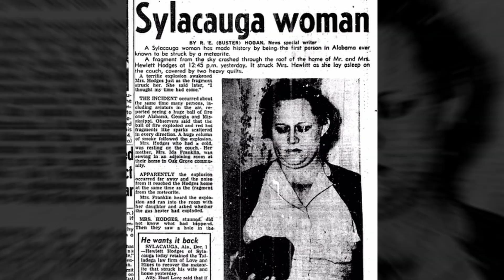El Asteroide Más Grande de la Historia que Golpeó la Tierra: ¿Cómo cambió nuestro planeta?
Este video de Youtube explora una de las preguntas más interesantes y preocupantes en la mente de muchas personas: ¿qué pasaría si el asteroide más grande golpeara la Tierra? Utilizando animaciones y gráficos impresionantes, este video lleva a los espectadores a un viaje imaginativo a través de los posibles escenarios que podrían ocurrir si un asteroide de tamaño masivo impactara nuestro planeta.

Desde la extinción de los dinosaurios hasta la posible aniquilación de la humanidad, este video explora los diversos efectos que tendría un evento catastrófico de este tipo. Desde la onda expansiva inicial hasta la nube de polvo y ceniza que cubriría la Tierra, este video detalla cada etapa del impacto y cómo afectaría a la vida en nuestro planeta.

Además de describir los efectos físicos del impacto, este video también explora cómo la sociedad humana podría reaccionar ante una tragedia de esta magnitud. Desde los esfuerzos de preparación hasta la respuesta inmediata a la crisis, este video analiza cómo podríamos trabajar juntos para sobrevivir en un mundo post-impacto.

En general, este video de Youtube es una exploración fascinante y aterradora de una pregunta importante: ¿estamos preparados para un evento como este?

El Asteroide Mas Grande Golpea La Tierra

¡Bienvenidos a CuriOSidades con Vivi! En este canal encontrarás información fascinante y curiosa sobre una amplia variedad de temas, desde historia y ciencia hasta cultura pop y tecnología. Únete a mí mientras exploramos el mundo y descubrimos cosas nuevas juntos.